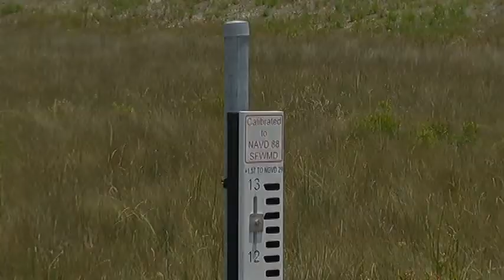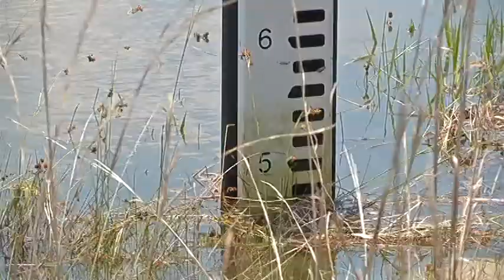PKG ALERTA AUG 05 EVITANDO INUNDACIONES 14622829